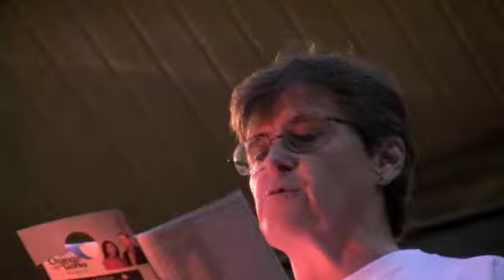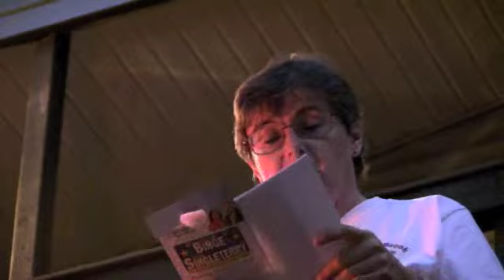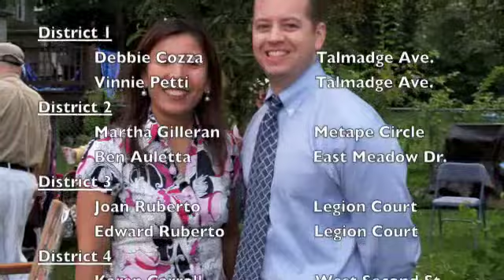Part 3 Bound Brook, NJ State Assembly Candidate Roberta Karpinecz (D) District 16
Part 3 Bound Brook, NJ Democrats Annual Picnic & Campaign Kickoff Aug 27, 2009 NJ State Assemby Candidate Roberta Karpinecz (D) District 16
Video Camera Ben Auletta, Jr.
Still Camera Ben Auletta, Sr.
Editor ben Auletta, Sr.